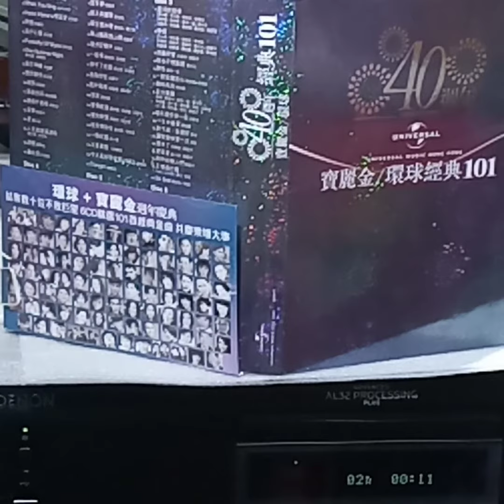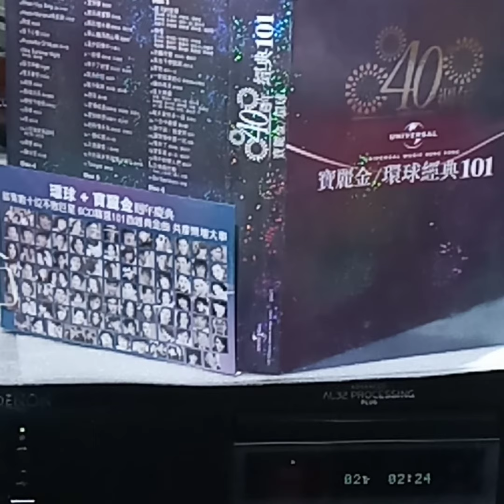Joe Junior(CD)~ When You Sing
Artist: Joe Junior

Song: When You Sing

Album: 40週年Anniversary/ 2010' CD“寶麗金/環球經典101”專輯 /2010'Universal Music Hong Kong.